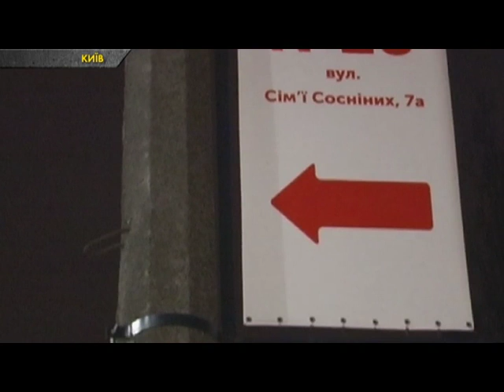У Києві в електроопору врізався нетверезий водій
Близько опівночі на вулиці Сім’ї Сосніних автомобіль TOYOTA на досить великій швидкості, кажуть очевидці, рухався у бік проспекту Леся Курбаса, а манера керування, знову ж таки зазначають очевидці, була дуже підозрілою.